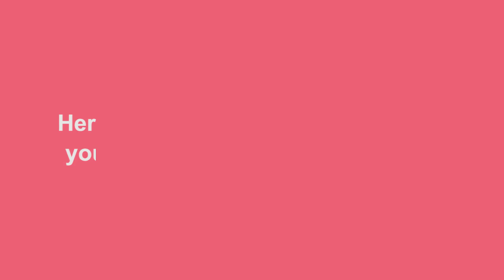Handy tips for the IELTS Listening test - Computer based mode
🖥️ In this video you will see some tips on how to do the IELTS Computer Listening test correctly, don't miss it!

PREPARING FOR IELTS

With our IELTS Ready preparation resources, you have access to a wealth of materials that cover all aspects of the IELTS test. From grammar and vocabulary exercises to reading and listening comprehension practice, our resources are there to help you check and improve your skills, so you get the IELTS score that you want.

RESOURCES

🌟 Get access to the best IELTS preparation tools – all in one place!

📝 Ready to book your IELTS test? Book your test with the British Council and receive 40 free practice tests with IELTS Ready Premium. Book now and get instant access to your free IELTS practice tests

📲 Our free IELTS apps will help you prepare for your IELTS test from anywhere

✔️Visit IELTS official web and book your test now, your new life starts here!

❓ If you have any question, ask here! IELTS FAQs

Facebook: Take IELTS Official | Facebook
Instagram: Take IELTS Official | Instagram